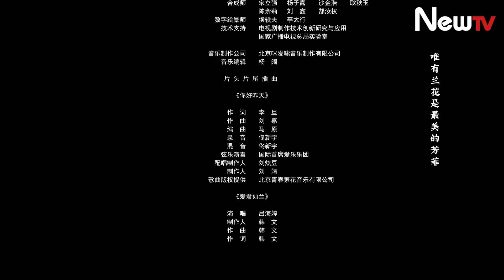【INDO SUB】EP 18丨Minggir, jangan ganti pemeran priaku!丨让开，别改我男主！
✨Sinopsis✨
Novel Yan Yan secara ajaib diubah oleh sebuah perusahaan game, dan karakter favoritnya dalam buku tersebut, Luo Li, diubah menjadi umpan meriam. Saat mencoba game tersebut, ketidakpuasannya memanggil Xiao Ba, sistem dunia game, dan dia ditarik ke dalam game dan menjadi Yan Zhiyan. Sistem menetapkan bahwa hanya dengan mengubah nasib Luo Li dan menjadikannya protagonis pria, dia dapat meninggalkan permainan...

✨Pemeran✨
Zhou Zixin, Ma Sihan